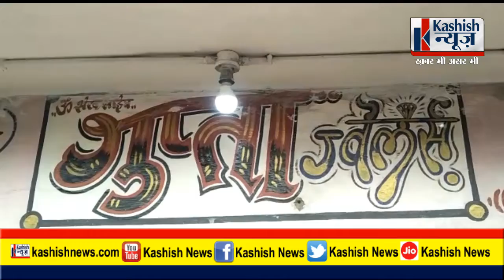Big Breaking: Patna में यहां दिनदहाड़े 1 करोड़ का Gold लू/टकर अप/राधी फरार, देखती रह गई Police